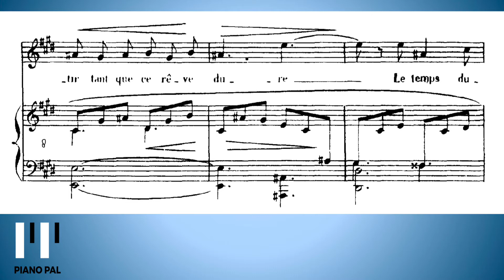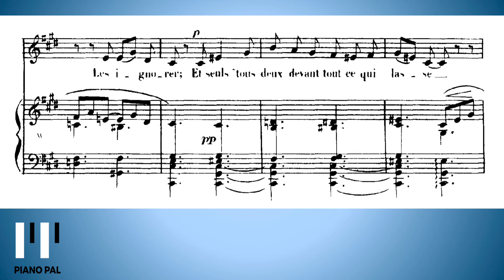Au bord de l’eau G. Fauré KARAOKE/ACCOMPANIMENT with voice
Au bord de l’Eau (c# minor)
G. Fauré

Karaoke version with piano accompaniment and voice by pianopal.

violin-piano duo